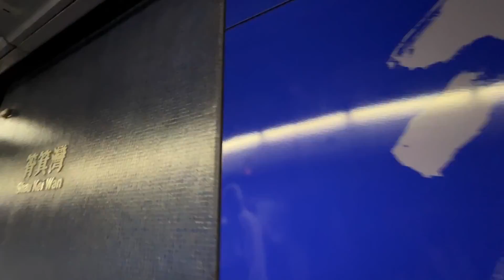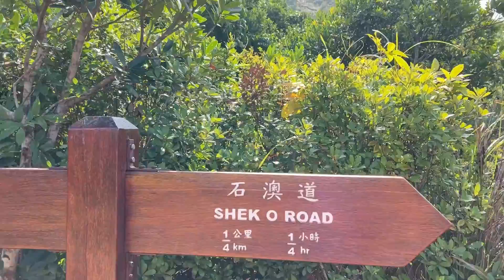dragon’s back hike🥾🍃🏞 Hongkong adventure nature🥾